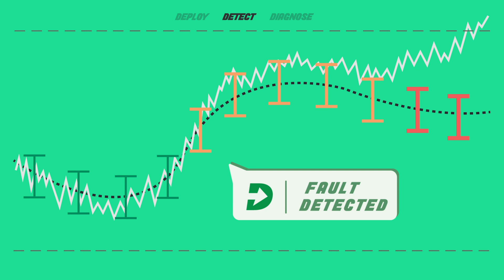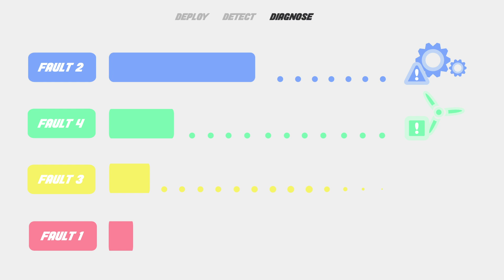Predict-It: Advanced Analytics & Diagnostics by ECG - English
Deploy, Detect and Diagnose with Predict-It...

Predict-It monitors critical equipment in real-time process environments and uses advanced predictive computational methods to recognize potential future outages. The built-in Diagnostic Reasoner allows employees to view the probable causes of issues and fix them before permanent damage occurs.

Translation courtesy of...
Italian: Luisa Milano
Spanish: Steve Smith
Japanese: ITOCHU Techno-Solutions Corporation